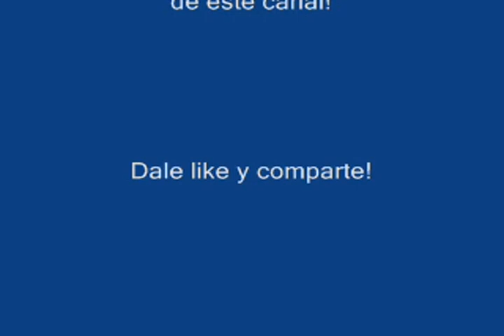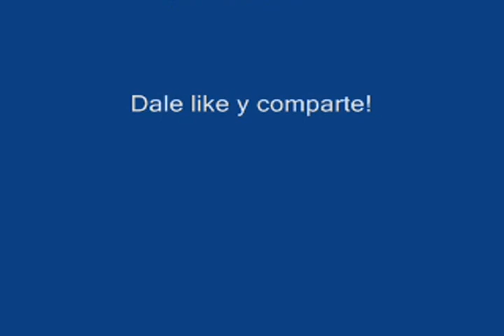11 Los misterios más grandes del mundo sin resolver - Amlo no es humano?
Hoy en los misterios más grandes del mundo aún sin resolver Andrés Manuel López Obrador no es humano?!